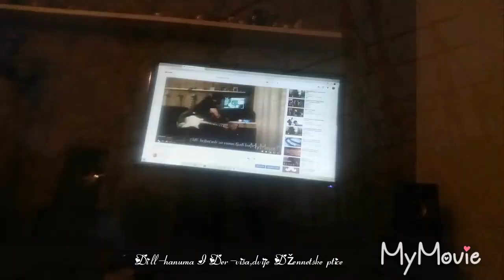Music for heart and soul therapy(/live.2022/)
The love from the heart, for which you die, is the most beautiful ballad one can imagine.
By.Faruk Ć.